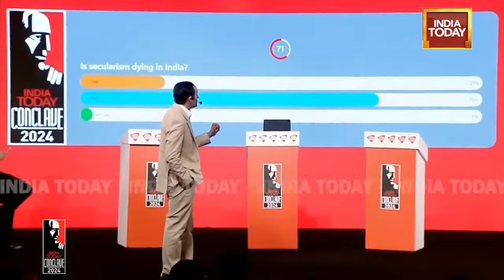INDIA TODAY LIVE: BJP's Shehzad Poonawalla LIVE | Fiery Debate On Secularism Ahead Of 2024 Polls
Is secularism dying in India? The topic saw a fierce debate between two groups comprising politicians and historians at the India Today Conclave on Friday. While Trinamool Congress leader Riju Datta, one of the speakers debating for the motion, said secularism was dying because the ruling BJP practised "majoritarianism", BJP's Shehzad Poonawalla countered him, asserting that "Nehruvian secularism" gave nothing to the country.